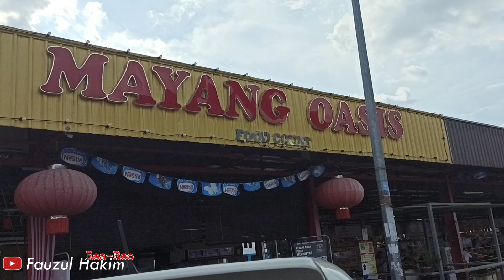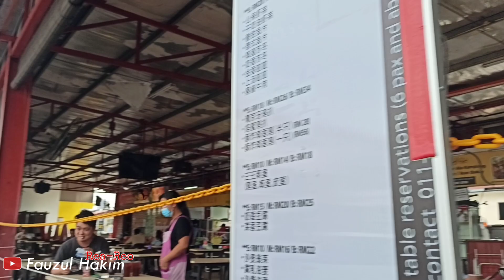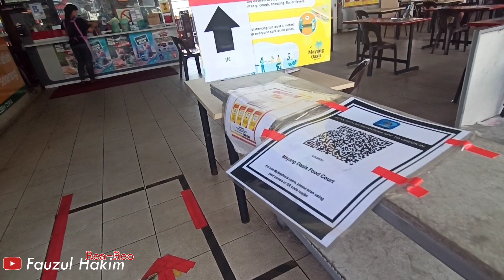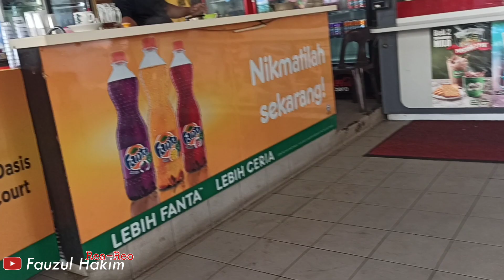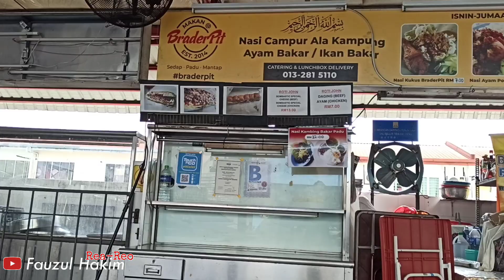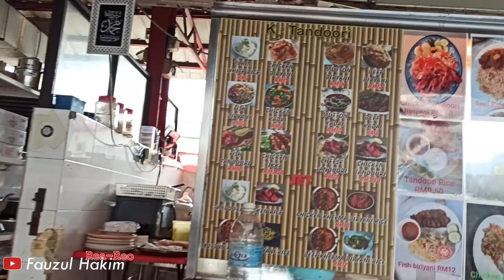Ternyata Toleransi Hingga MASALAH MAKANAN .! Halal Non Halal SATU TEMPAT | TRAVELING MALAYSIA 🇲🇾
Yow makan siang .!